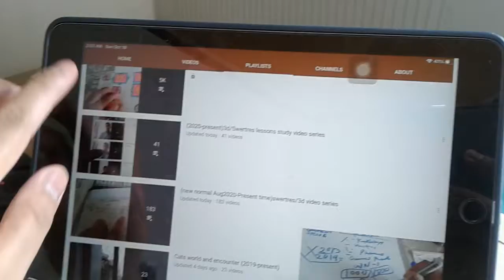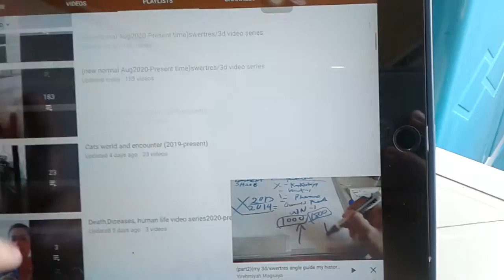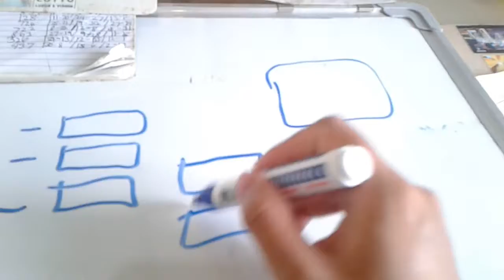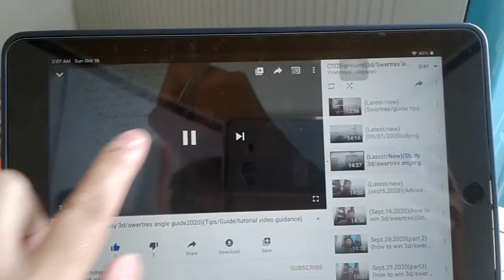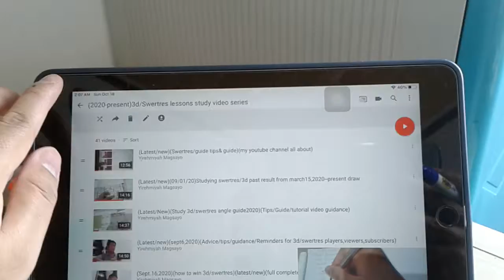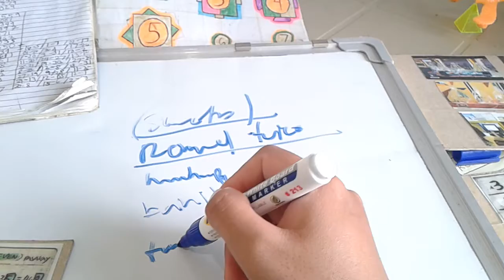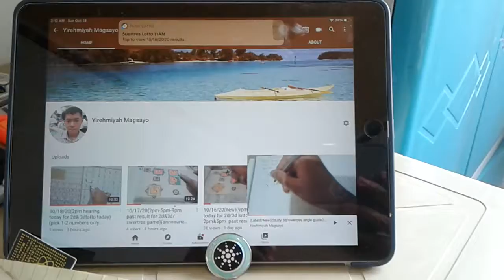10/18/20(important video)3d/swertres announcement/messages in coming times on future2020-present..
heto po guys messages sa 3d swertres angle guide in the future times po...